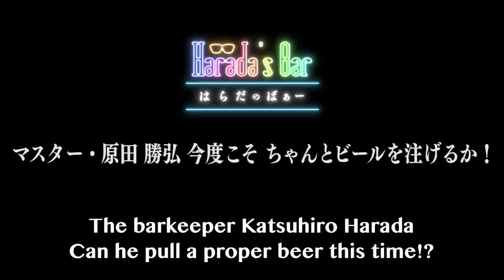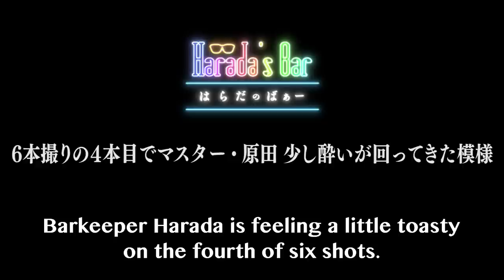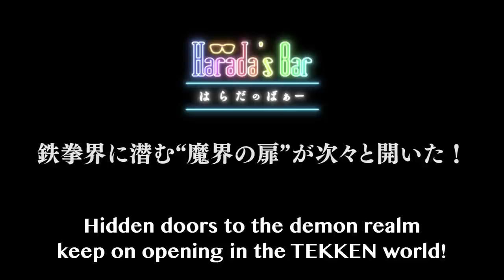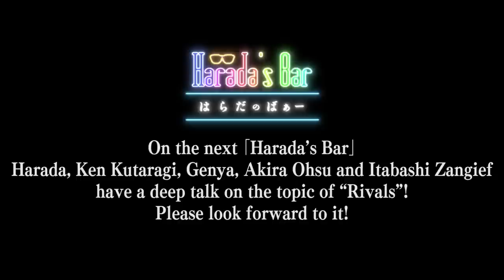TEKKEN's Hidden Door to the Demon Realm | Round 1: Ep. 4 | Harada's Bar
The theme of the talk is eSports.

Watch them talk about TEKKEN's Hidden Door to the Demon Realm and more!

Next Harada's Bar: 4/10 Sat. 24:00 JST
Special Guest: Ken Kutaragi
Guest: Genya (eSports Commentator), Itabashi Zangief (Pro Gamer), Akira Ohsu (eSports Photographer)

UTC: Saturday, April 10th, 15:00
EST: Saturday, April 10th, 10:00
PST: Saturday, April 10th,  7:00
CET: Saturday, April 10th, 16:00

👍Items used on Harada’s Bar

📹Purchase the rich & elegant humidifier “Rubin (Toyo Case)” that appeared in the video.
Note: Popular items run out of stock quickly, purchase while supplies last.

VIDEO GAME BAR 16SHOTS

TOYO CASE CO., LTD.
✒Harada's Bar（はらだのばぁー）Twitter
[Executive producer]
Mallet of Luck Corporation